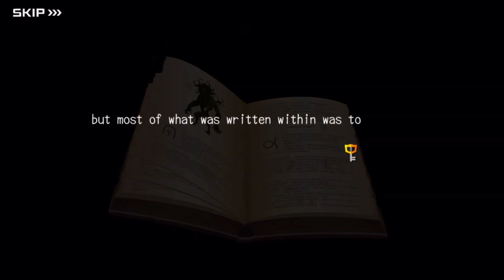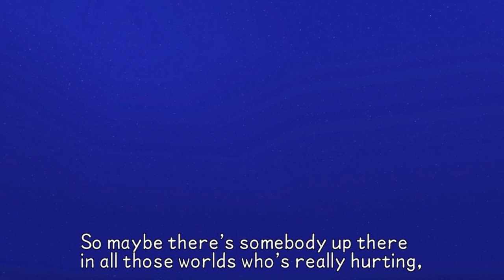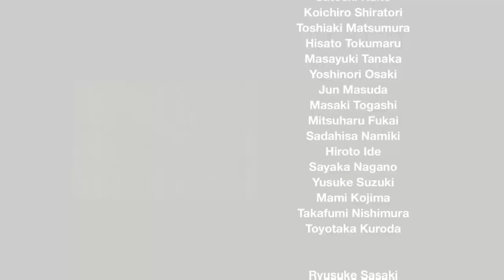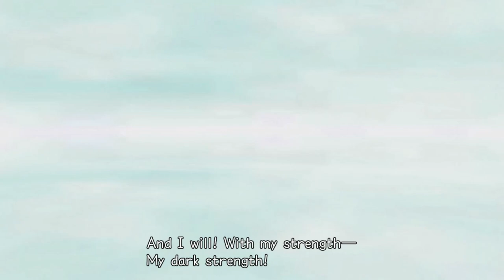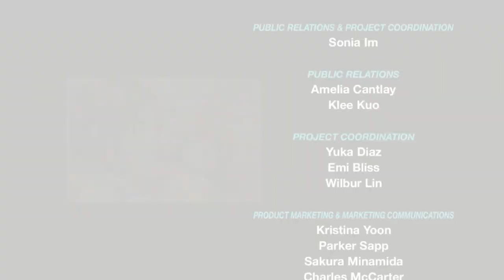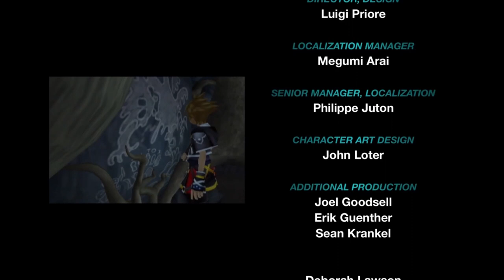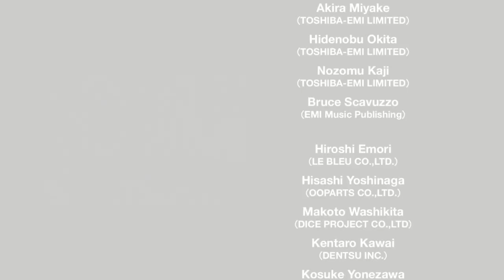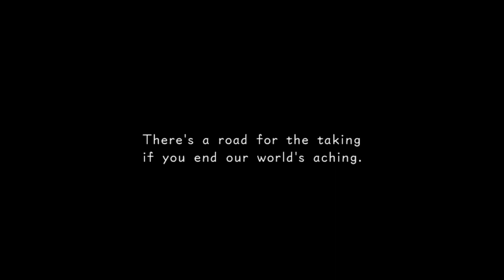Every Destiny Islands Cutscene in Timeline Order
0:00:00 - Intro
0:00:08 - Dark Road
0:10:03 - Birth By Sleep
0:26:29 - Kingdom Hearts
0:45:44 - A Fragmentary Passage
0:47:56 - Kingdom Hearts
0:50:02 - Chain of Memories
01:04:50 - 358/2 Days
01:11:22 - Kingdom Hearts 2
01:19:23 - Re:Coded
01:28:48 - Kingdom Hearts 2
01:30:34 - Re:Coded
01:31:43 - Birth By Sleep
01:33:11 - Dream Drop Distance
01:46:17 - Kingdom Hearts 3